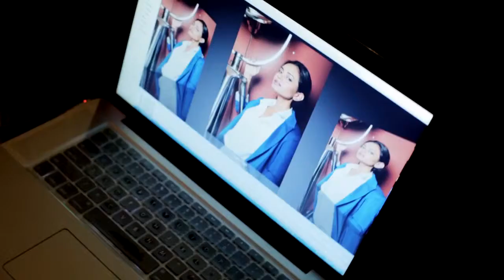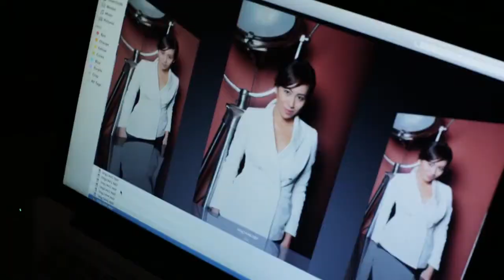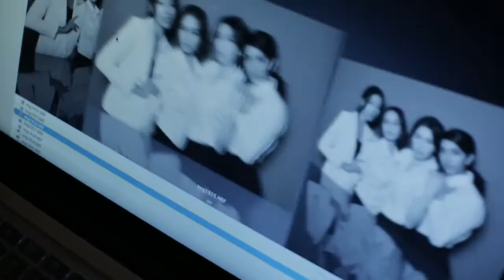The Next Miss Universe Malaysia 2015 EP 5 (1/3) Sponsored by Ko Skin Specialist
“I’m not a believer in changing an individual to an entirely different being. We enhance the features and strive to bring out the best, instead of a total modification. Refine the exterior to bring out the purest light within.” – Dr Ko Chung Beng, Founder & CEO.

Come join us and Dr Ko Chung Beng as the guest judge in the search of the next Miss Universe Malaysia 2015 and get to know the finalist through Ko Skin Specialist's, A Woman of Strength, A Woman of Gentleness theme shoot. Let's see how the girls fare in portraying both these contradicting yet complementary qualities.

Ko Skin Specialist, The Official Beauty Medical Centre for Miss Universe Malaysia 2015.